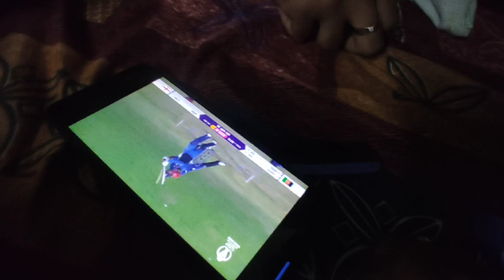"Navratri Revelry: A Colorful Journey with Our Hostel Boys | Better Together Vlog" 🎊🪔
"Embracing the festive vibes with Our Hostel Boys during Navratri – a celebration of unity, joy, and unforgettable memories! 🎉

A Vibrant Celebration of Tradition and Togetherness! 🌟🕺🏻🎉